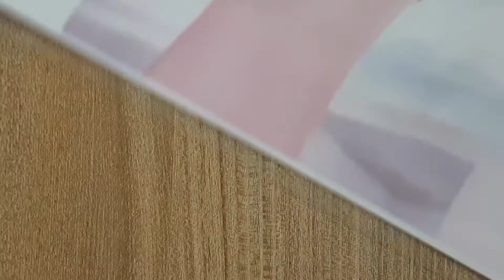Eid Beautiful feet mehndi design 2021 | latest feet mehndi design | leg mehndi designs| Mehdi dizain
Hi, Guys Welcome To Best Mehndi Channel Easy mehndi designs Hope You guys are liking my daily update of Mehndi Designs for Hands & Legs. We are specialised in Every kind of Mehendi designs like, Mehndi, Mehndi design, Mehndi designs, Arabic mehndi, Arabic mehndi design, Arabic mehndi designs for hands, Arabic mehndi designs for full hands, Simple mehndi, Simple mehndi design, Simple mehndi designs for hands, Simple mehndi ka design, Simple mehndi ke design, Latest mehndi design, Latest mehndi Henna mehndi design, New mehndi design, Mehndi designs for hands, Mehndi ka design, Mehndi ke design, Mehndi ka dazin, Mehendi dijain, Henna design, Henna designs for hands, Henna mehndi designs for hands, Mehndiartistica, Mehndi designs for wedding etc.

Mehndiartistica
Mehndi
Mehndi design
Mehndi designs
Arabic mehndi
Arabic mehndi designs for full hands
Simple mehndi
Simple mehndi ke design
Latest mehndi design
Latest mehndi Henna mehndi design
Mehndi ka dazin
Mehendi dijain
Henna design
bharma mehndi
bridal mehndi
dhulan mehndi
full hand mehndi
arebic mehndi
ramzan special mehndi,easy mehndi designs,simple mehndi designs,